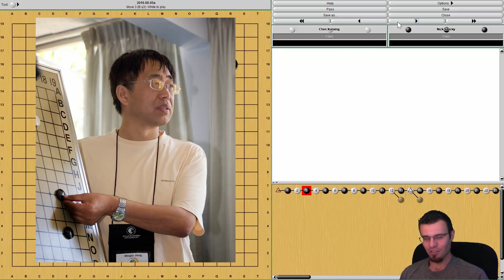Nick Sibicky Go Lecture #214 - USGC 4